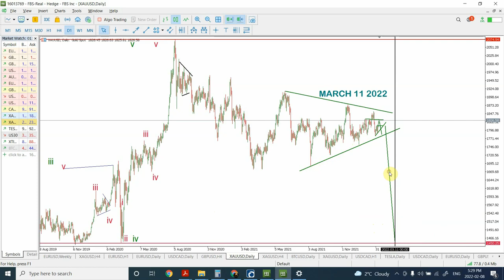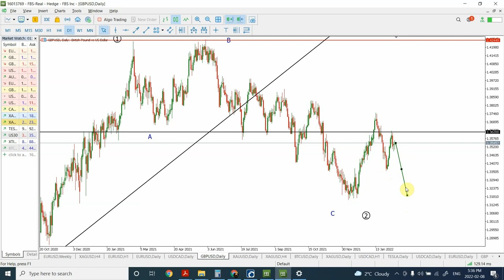Elliott wave analysis of GOLD | Silver | Euro | GBP | CAD Feb 09 2022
Thanks

Shaheen